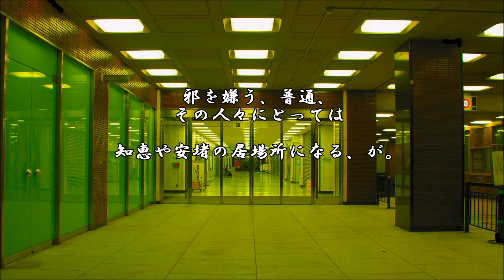ショートサーキット出張版読み上げ動画1610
「一人だけ犠牲になった」それは、成功したと言って良いのか？
商業的成功は楽だ、売上目標さえ達せれば成功。しかし、時に。

素材著作
風景